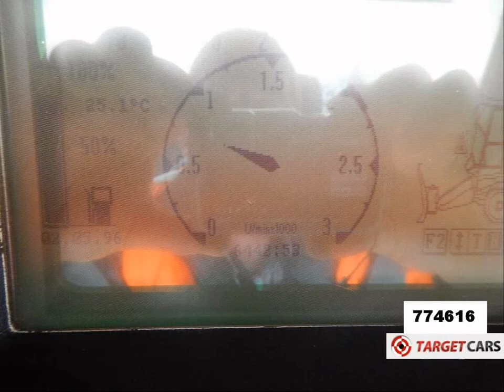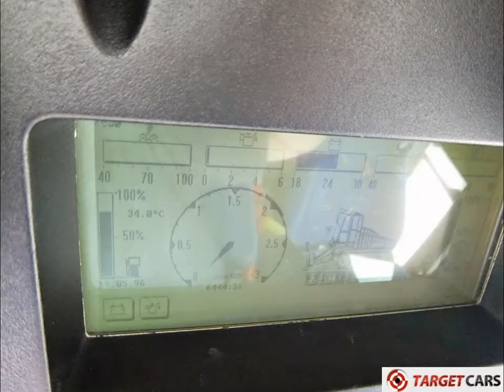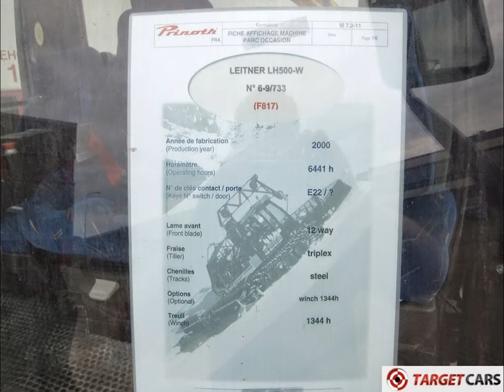774616 LEITNER LH500 SNOW GROOMER 2000 S69733 6443HRS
774616 LEITNER LH500 SNOW GROOMER 2000 S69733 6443HRS